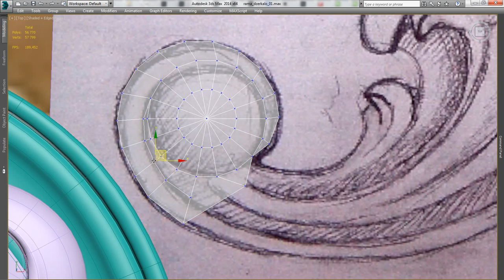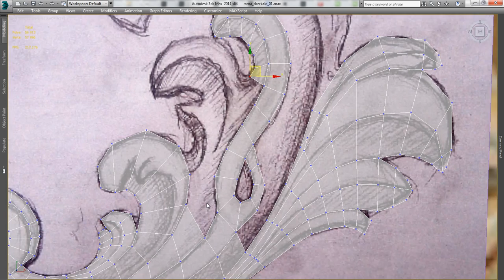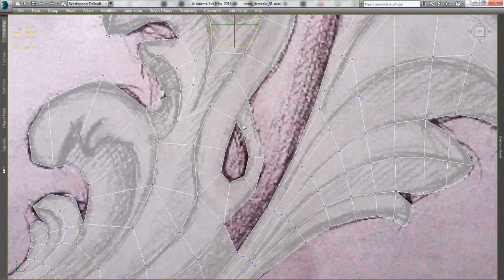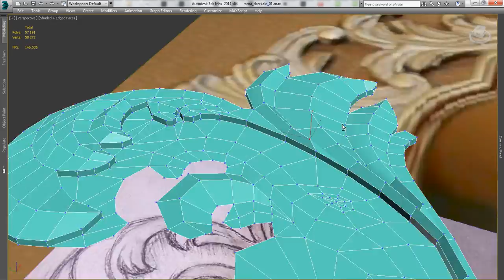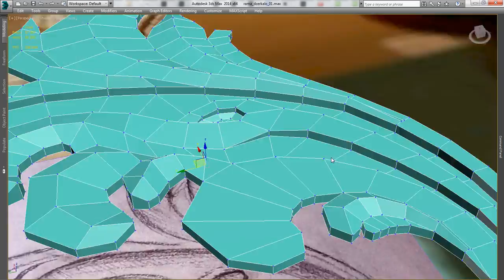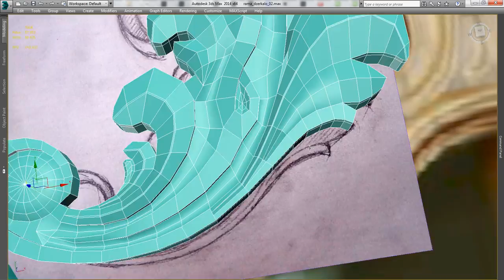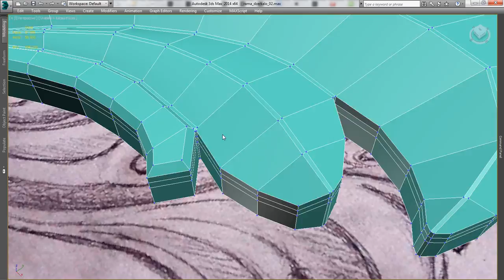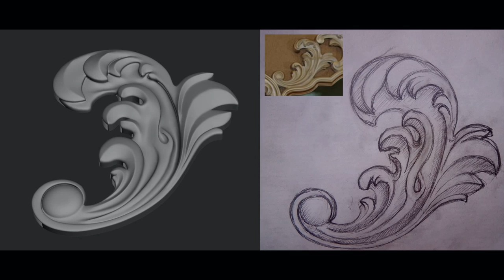3d max modeling tutorial - Carved Element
Process of modeling the carved element.
Original video length is 1:07 h.